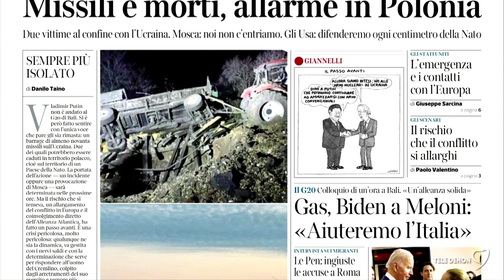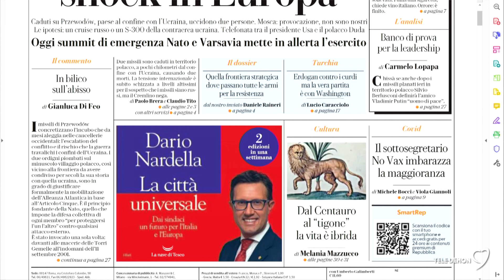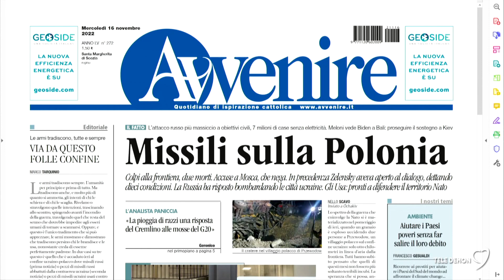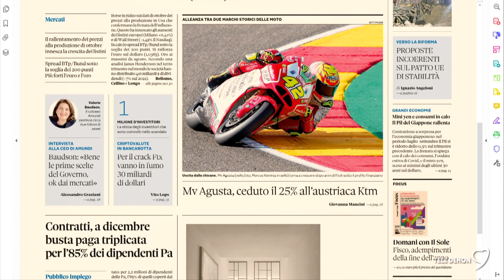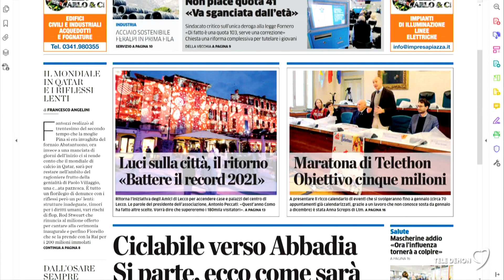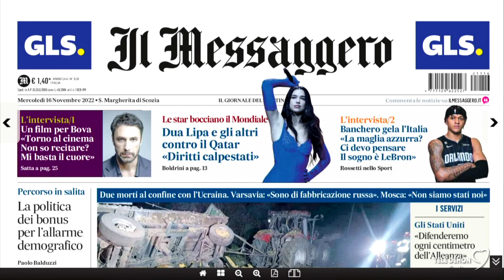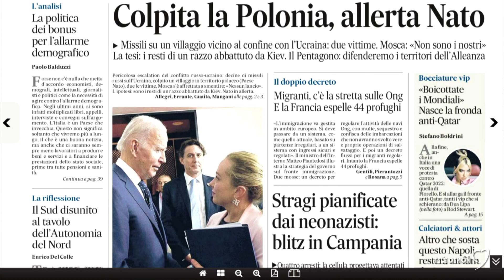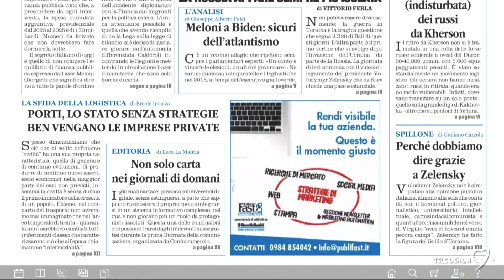I giornali in edicola - la rassegna stampa 16/11/2022